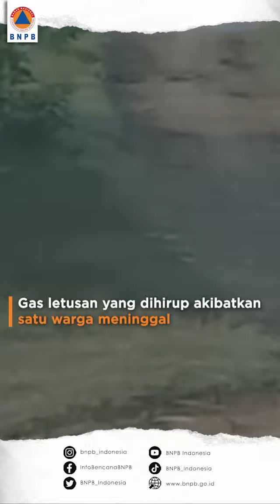Info Bencana 60 Detik - 12 April 2023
Halo SahabatTangguh!

Berikut ini rangkuman berita dalam Info Bencana 60 Detik edisi 11 April 2023.